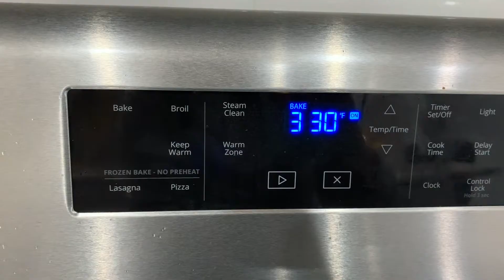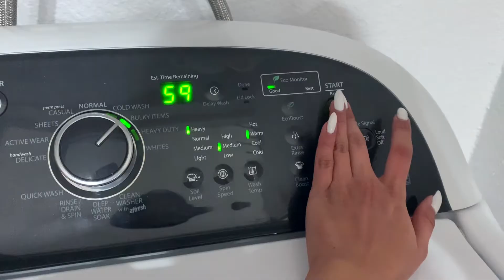VLOG: Day in my Life! Walmart finds, cooking, and dogs